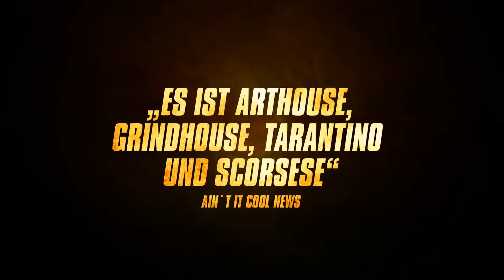Con Game - Deutscher Teaser (HD)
Dies ist der deutsche Teaser für den Actionthriller "Con Game" aus Südafrika. Alles Infos zum Release gibt es unter diesem direkten Artikel im DGF-Magazin.